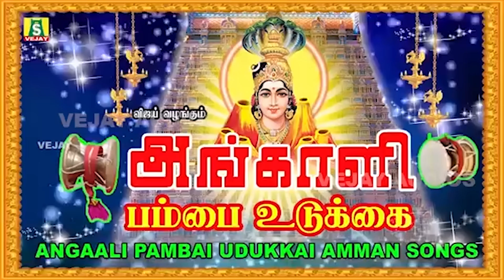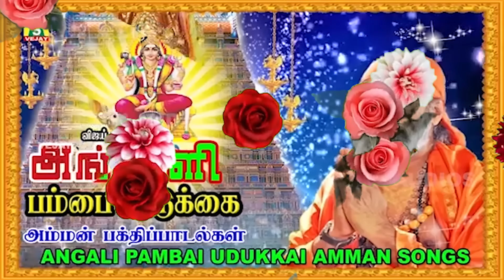தைஅமாவாசை அன்று காலை மாலை கேளுங்கள் அங்காளம்மன் பாம்பை உடுக்கை பாடல்கள்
powerful taiamavaasai angalamman pambai udukkai songs
sung by : veeramanidasan
produced by : g.jagadeesan